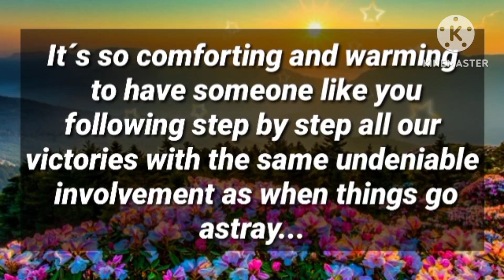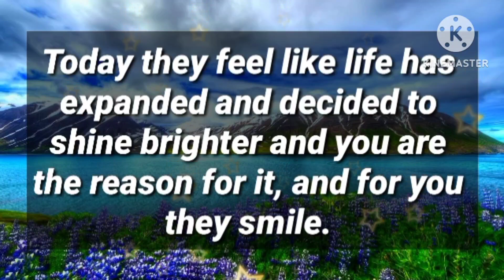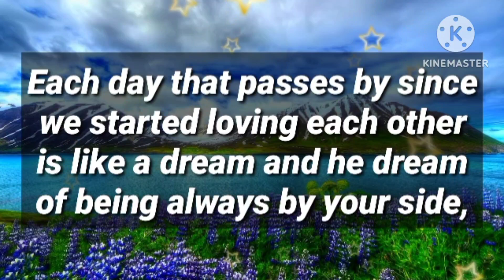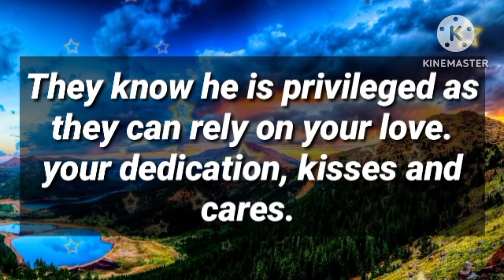Angel message: Right now your person can see in his mind how they want to... || God message